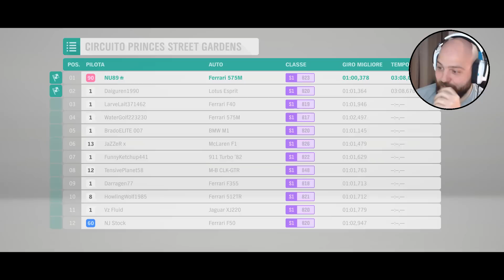FERRARI A 20.000 € (Affari a 4 Ruote) - Forza Horizon 4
► Server Hurtworld: The Real Hurtworld